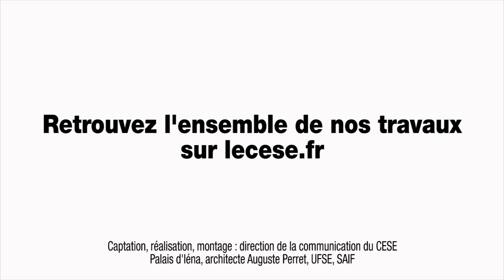Interview de Bernard THIBAULT (BIT) - Europe dotée d’un socle des droits sociaux - cese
Questions à M. Bernard THIBAULT, représentant des travailleurs français au Bureau international du travail (BIT), auditionné par la section du travail et de l'emploi du CESE dans le cadre de la saisine gouvernementale : "La construction d'une Europe dotée d'un socle des droits sociaux".